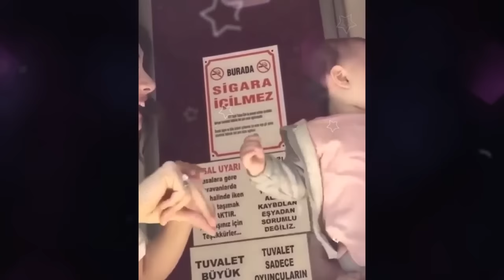Kara Sevda Behind The Scenes : DENIZ SOYDERE EXCLUSIVE 👼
Out Finally! Next up an exclusive behind the scenes video of our anti hero  - Emir😈🙌

***All the credit for certain clips goes to their owners such as Kara Sevda Arabic. If any owner has an issue with this upload, please contact with me & I will delete it.